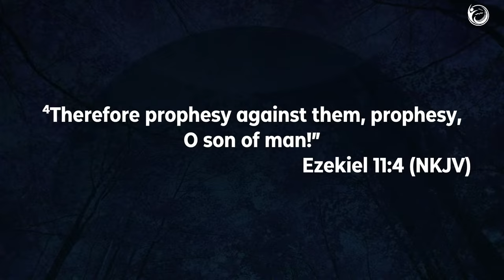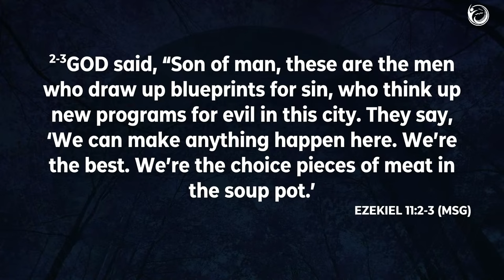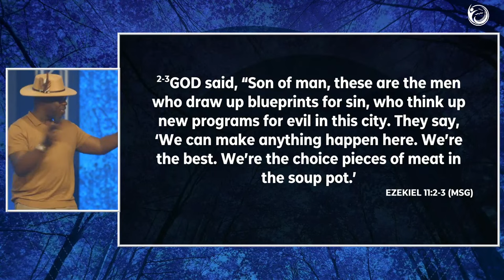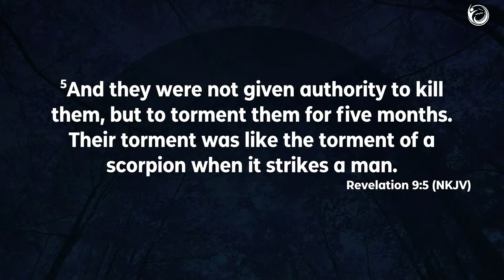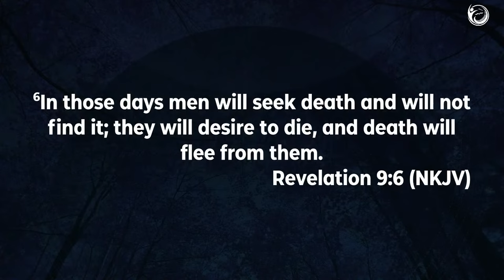Clarity For New Beginnings | Kunle Soriyan | 2nd Service | 220123 | The Elevation Church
CONNECT

-ShortCodes:

BANK NAME:
GuarantyTrustBank

SWIFT CODE:
GTBINGLA.

N NAIRA:
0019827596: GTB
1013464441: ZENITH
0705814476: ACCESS